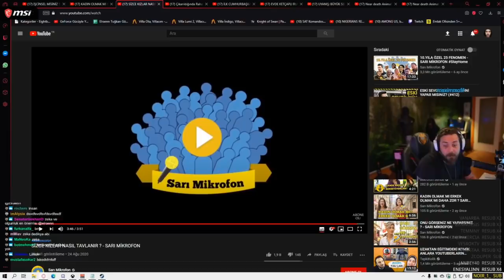Elraenn - Sarı Mikrofon "Kız Nasıl Tavlanır ?" İzliyor!